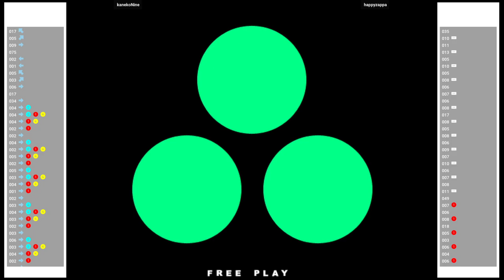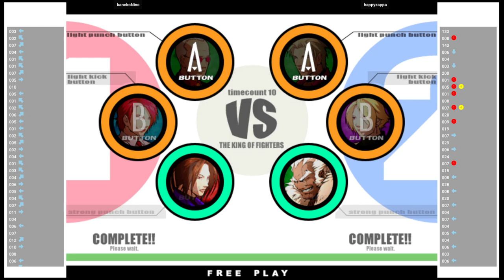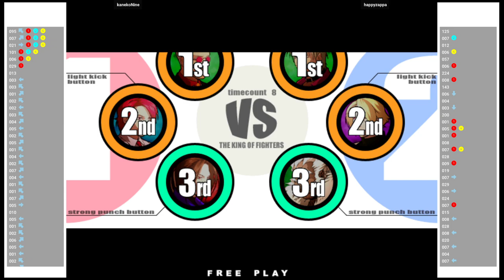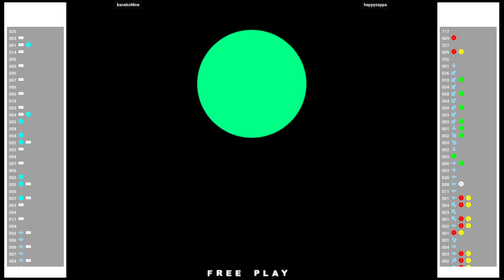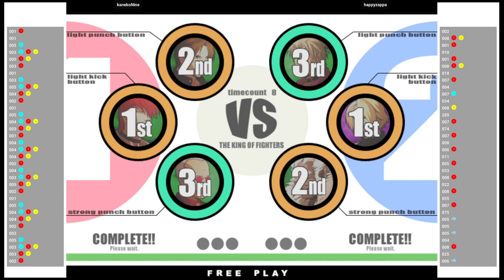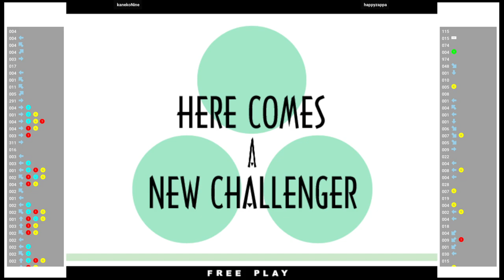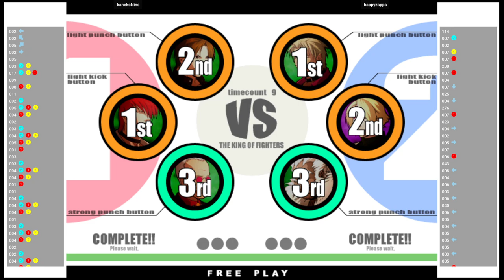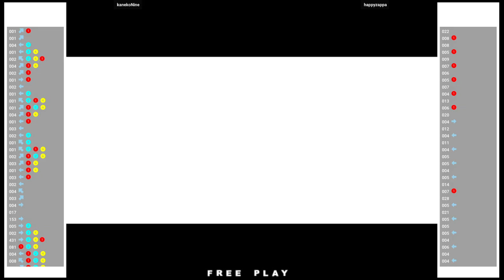KOF XI 🕹 kanekoNine VS happyzappa | Fightcade